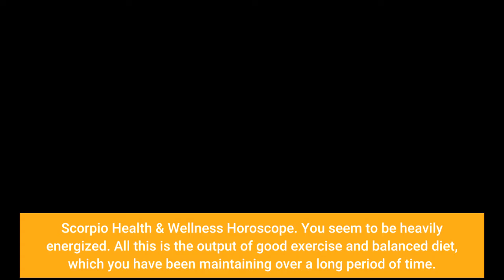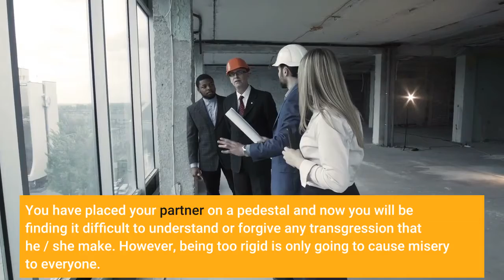SCORPIO TAROT ♏ | November 21 - Horoscope For Today : ⚠️ WARNING ⚠️ WATCH THIS VIDEO NOW - 2021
SCORPIO TAROT.

Enjoy communication and even a day trip with an old friend and family. You should stick to those methods in your work which have proved to be beneficial in the past. It is better not to start any new experimental things today. If you are trying to get a job or a project, stick to conventional methods and sell your ideas and abilities strongly and success will surely be yours.
Scorpio Health & Wellness Horoscope.
You seem to be heavily energized. All this is the output of good exercise and balanced diet, which you have been maintaining over a long period of time. Keep doing it. If possible go for a routine check-up as well. For those who are in profession of health trainers will get wonderful opportunities in career.
Mutual understanding and tolerance is essential in any relationship. You have placed your partner on a pedestal and now you will be finding it difficult to understand or forgive any transgression that he / she make. However, being too rigid is only going to cause misery to everyone. You need to be a little more sympathetic and understanding if you want a real relationship.
Scorpio Career & Money Horoscope.
Your financial planning and hard work has now paid off. People who were previously critical of you and doubted your judgment will look up to you today and will marvel at your powers of reasoning and foresight. Be sure to enjoy this period of financial success. Expenses will be incurred on luxury items which you have coveted for long.